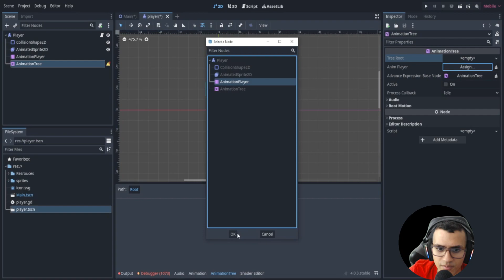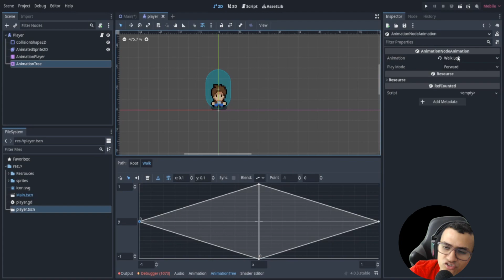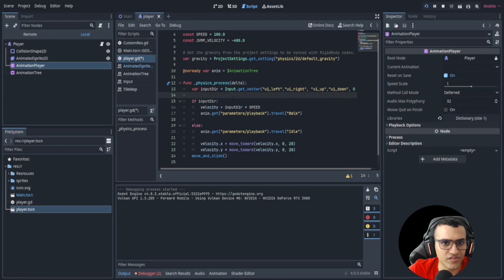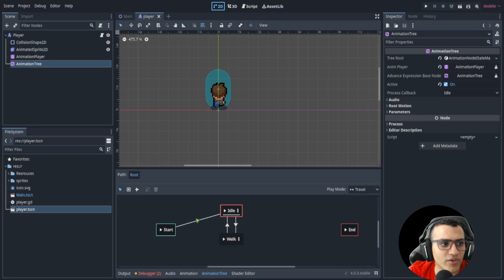When Should You Use AnimatedTree?